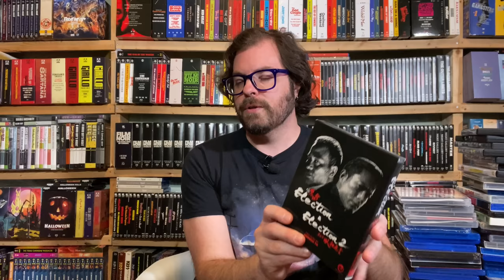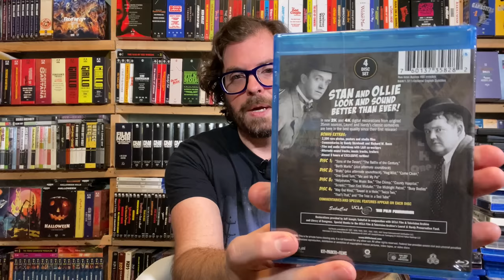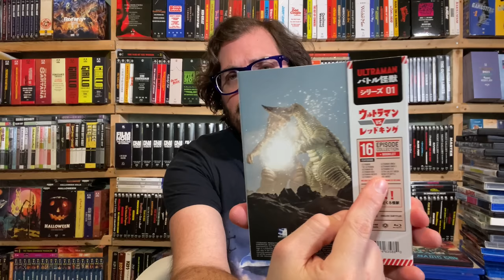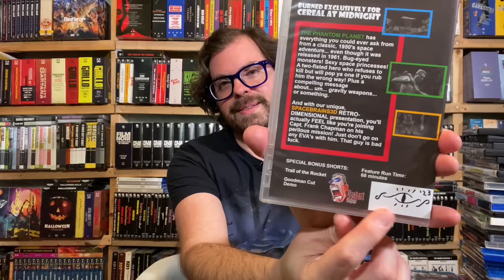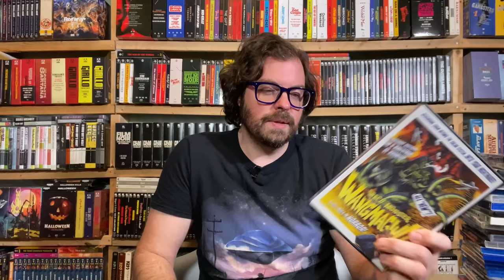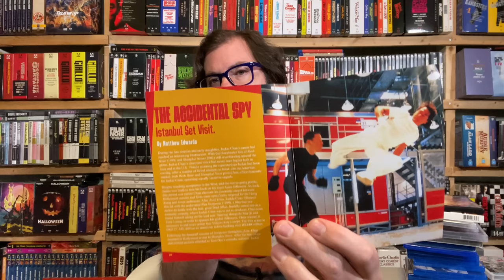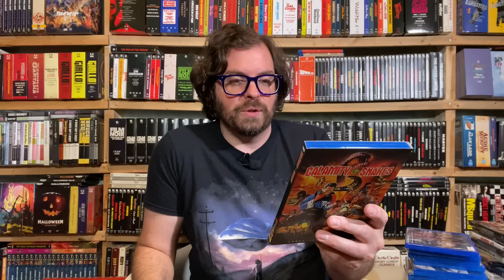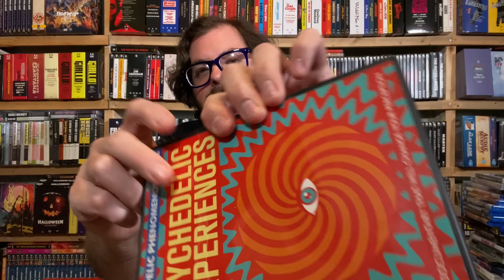Over 50 New Blu-ray and DVD Releases!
Heath spotlights over 50 new releases from multiple studios and distributors all over the world!

Space Brains 3D on Etsy